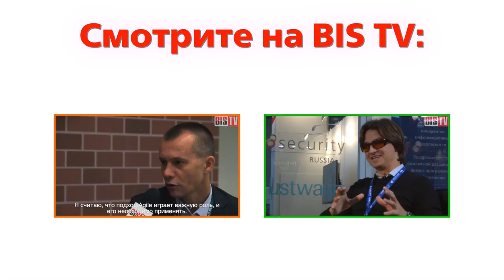BIS TV — InfoSecurity Russia 2016 — Александр Виноградов (Press Room)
Один из активнейших деятелей в области банковской информационной безопасности Александр Виноградов (АО КБ «Златкомбанк») в интервью на выставке InfoSecurity Russia 2016 говорит о главных угрозах ИБ кредитно-финансовых учреждений.

20-22 сентября 2016 года в Москве прошла крупнейшая выставка в российской отрасли ИБ — InfoSecurity Russia. Помимо десятков докладов, круглых столов и выставочных стендов, внимание публики привлекал Press Room — пространство, где снимались интервью с VIP-гостями, всем известными звёздами и лучшими специалистами отрасли.

BIS TV представляет интервью с Александром Виноградовым: вы узнаете, какие подвижки произошли в работе FinCERT за минувший год, почему вирусы по-прежнему опасны для банков, что нового появилось в киберпреступном мире, и как банковские «безопасники» встречают Новый год.